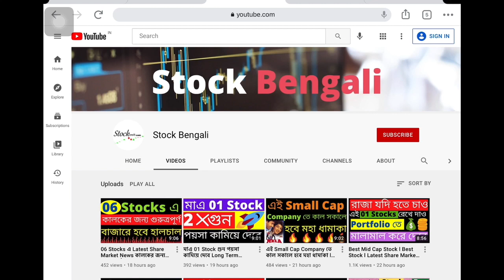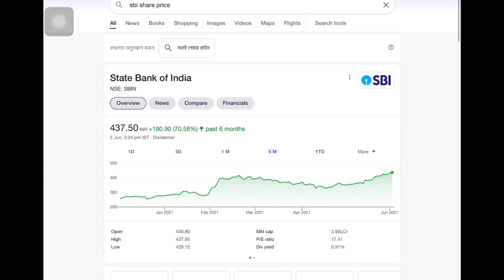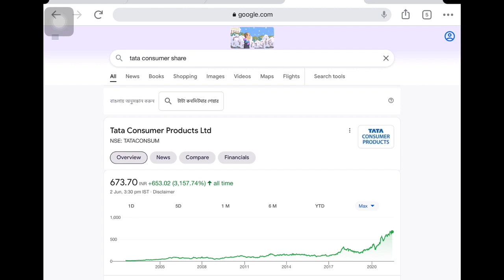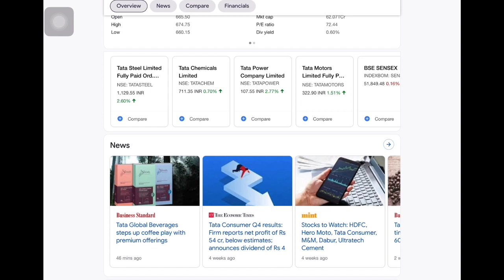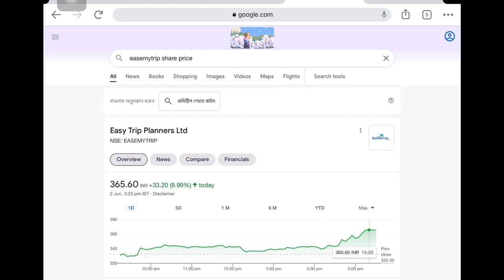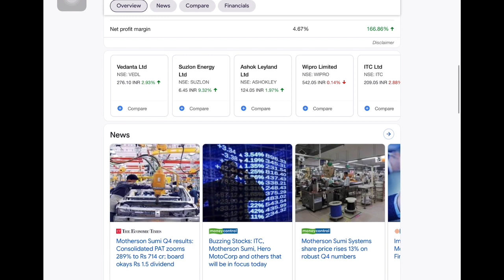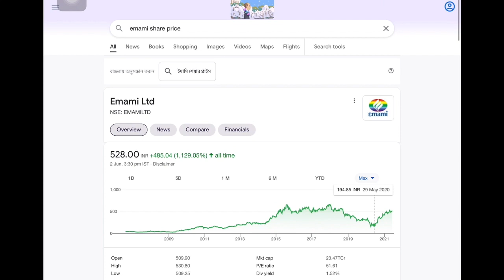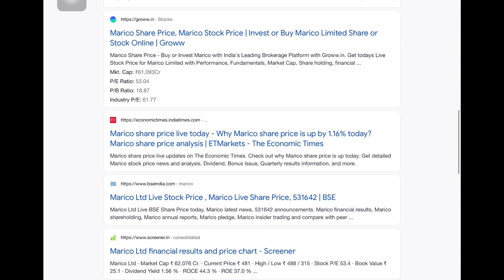05 stocks will not be available so cheaply in the future will make a millionaire | share market